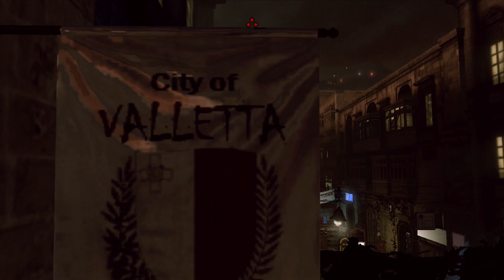COMO SER SAM FISHER o como abrir una puerta con una radiografía - "SPLINTER CELL GAMEPLAY"